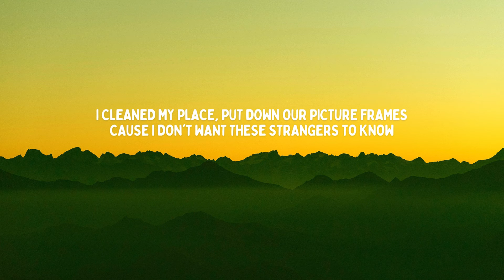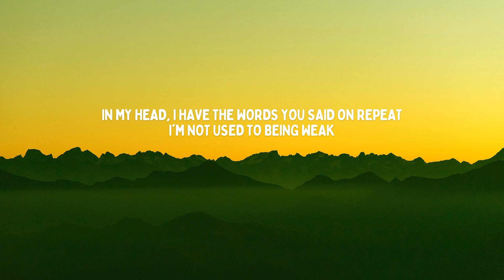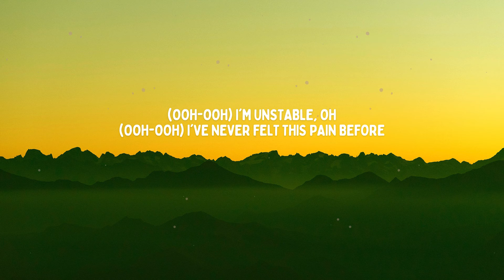Tom Frane - Unstable (Lyrics) (Acoustic)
🎙Lyrics:

I’m unstable
I don’t want anyone thinking
that i’m still not able
To hear you’re happier now

You’ve been moving on
And you’ve made it look so easy
while i’m still talking to your ghost in my memory

Five am, i’m walking home again
On my own, would you pick up the phone?
I cleaned my place, put down our picture frames
Cause i don’t want these strangers to know

That I’m lying in pieces,
cutting deeper with every move
And I’m fighting these feelings,
pretending i’m over you

In my head, i have the words you said
On repeat, i’m not used to being weak

acting reckless, cause i’m way too jealous
To admit i’m not what you need

And I’m lying in pieces,

I’m unstable, oh
I never felt this pain before
And now your voicemail is playing all along
Could you pick up now?